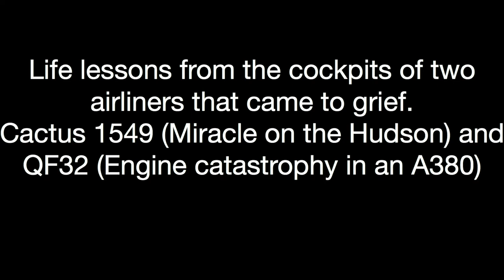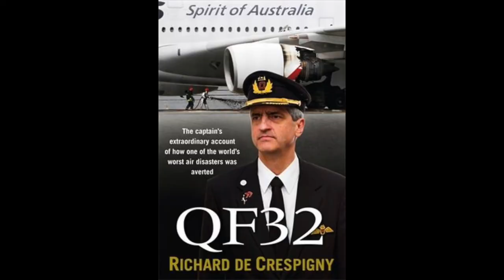Life lessons from the cockpit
Comparisons are made between "Miracle on the Hudson" and "QF32".
Both pilots in command later wrote books about their life and death experiences and what this has taught them.